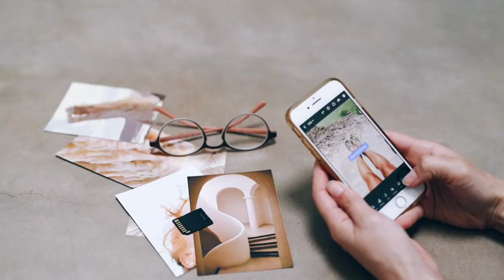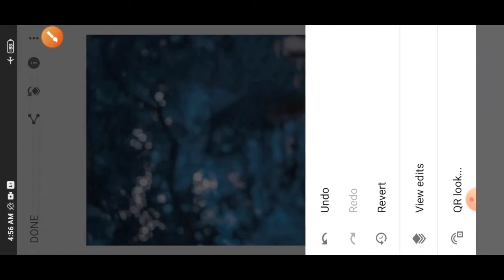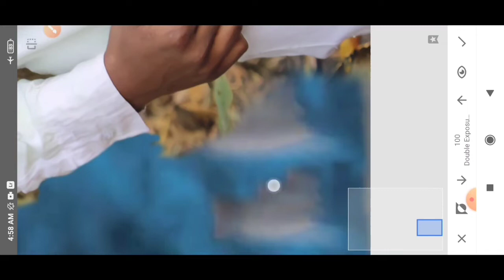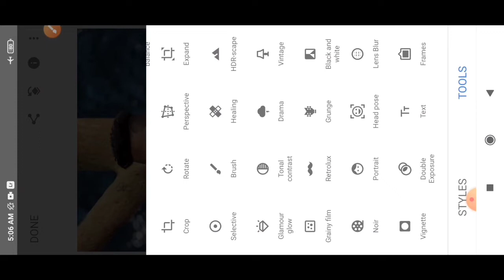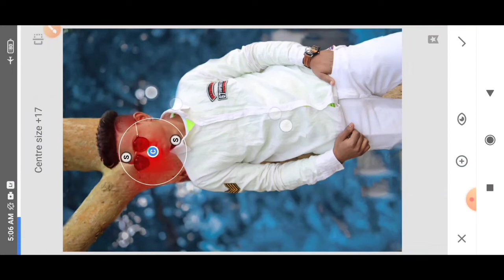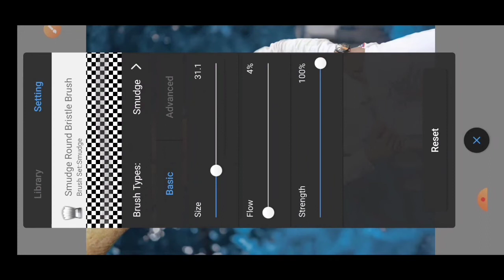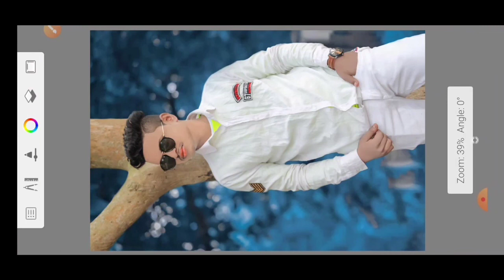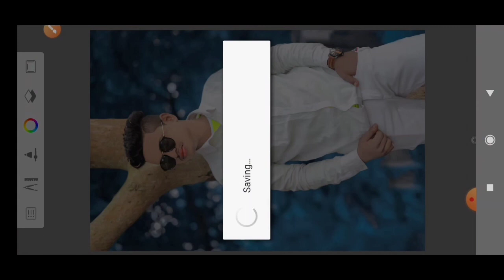Snapseed full Photo Editing Tutorial | Snapseed Oil Paint Photo Editing | Snapseed Background Change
❤️ SUPER EDITING 🔥💯👈

 Hello Friends Mera Name Sanjeev Editor Hai.🙋🙋🥰

स्वागत है आपका Super Editing चैनल में ❤️😍🌹

मैं आपको Editing के सारे Tips and Tricks इस channel पर दूंगा ||🕵️🤷🙅🙆

Hamare Channel Pe All Types Ke Editing Hoti Hai.📲📽️🖼️📷😯😯

तो दोस्तो मै आज आप लोगो के लिए न्यू वीडियो लाया हु। तो video काफी इंटरेस्टिंग है तो विडिओ को लास्ट तक देखिये। 💯❤️

अगर आपको कोई भी सावल या सुझाव हो तो हमे comment करे या फिर instagram पर massage कर सकते है।💯💯👈👈

Snapseed full photo editing tutorial
Snapseed skin smooth and white photo editing
Snapseed background change photo editing
Snapseed face white photo editing
Snapseed Face Smooth Photo Editing
Snapseed Face Retouching
Snapseed Skin Smooth Trick
Snapseed Oil Pant Editing
Snapseed oil paint photo editing
Snapseed Me Face Kaise Smooth Kare
How To Smooth Skin In Snapseed
Sketchbook photos editing
Sketchbook face smooth photo editing
Sketchbook new tools photo editing
Sketchbook new trick photo editing

❤️ SUPER EDITING 🔥💯👈